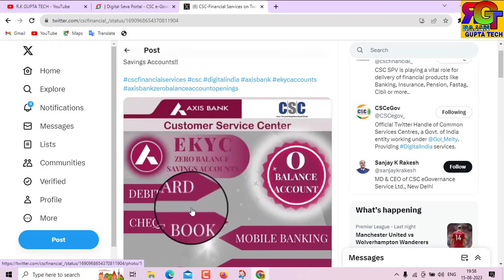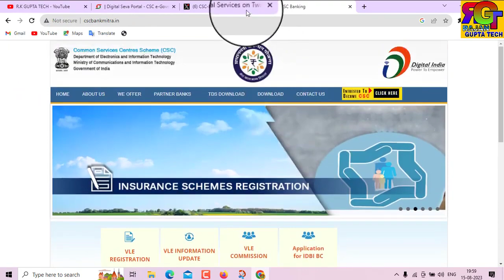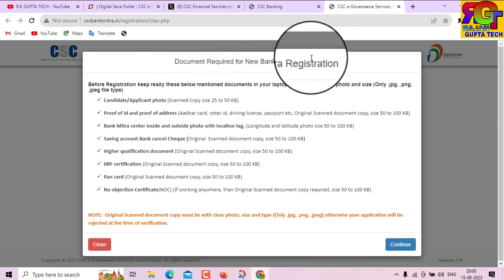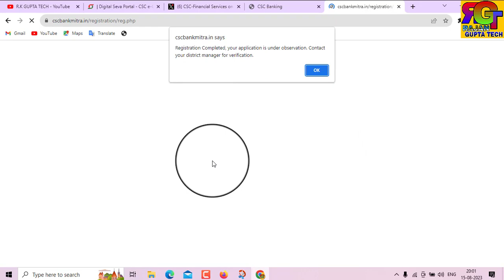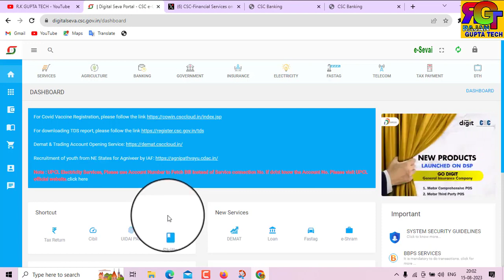CSC से जीरो बेलेंस खाता बायोमेट्रिक से खुलना स्टार्ट - VLE Commission ₹70 - csc new service